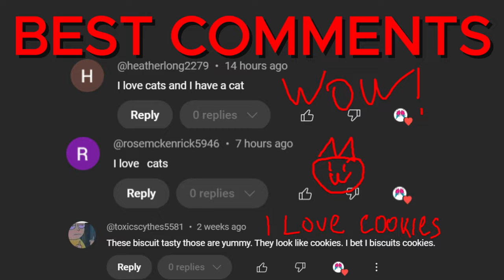CatNap and DogDay - FUNNY Videos! Poppy Playtime React to Tiktoks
PTD Show and all of its videos are not “directed to children” and are created with PG 13+ elements.